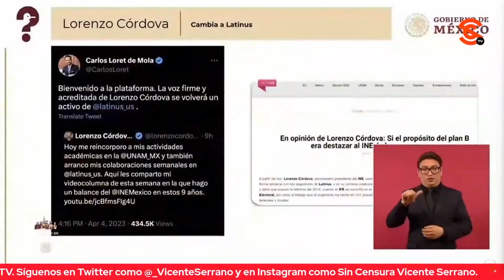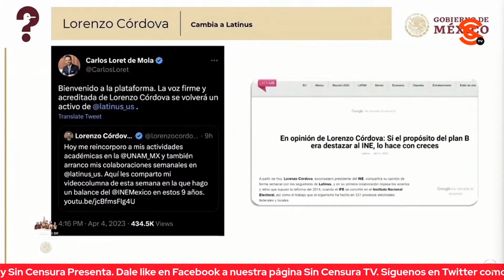VINIERON AL ZÓCALO POR ESTO CUESTIONA AMLO AL HABLAR DE CÓRDOVA AHORA EN LATINUS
El presidente López Obrador exhibió en medio de la indignación la desfachatez de Lorenzo Córdova al hacerse colaborador del pseudoperiodista Carlos Loret de Mola (mejor conocido como LordMontajes por precisamente la serie de montajes que ha realizado y aceptado) en Latinus a solo un día de dejar el cargo como consejero presidente del INE: “¿Irse de comentarista con Loret de Mola? ¡Imagínese cuánta gente engañada con eso de que el INE no se toca?”. Aseguró que el hecho de que Córdova se vaya con LordMontajes es una involución, porque si hubiera regresado de comentarista con Carmen Aristegui a lo mejor no hubiera sido tan grotesco, pero que eso fue lo que defendieron, que marcharon por esto, que fueron al Zócalo por eso; cuestionó que en esencia qué les va a preocupar el INE o la democracia, que es una decadencia clara… Que solo faltó que Córdova se fuera de presidente de la organización de Claudio X. González.